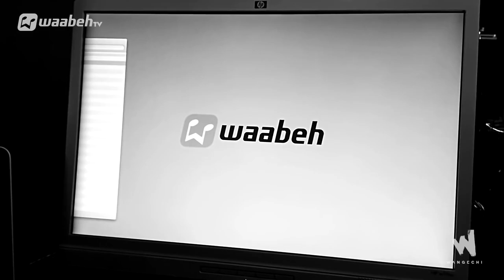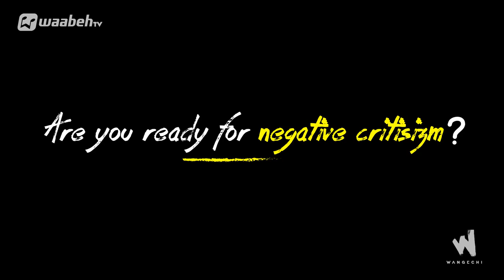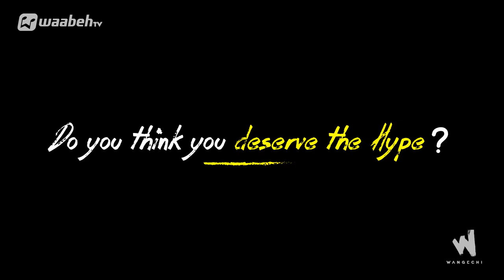Waabeh TV: Wangechi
Interview with Wangeci [ Wang- ay-shee]
Wangechi born as Wangechi Waweru is a female rapper based in Nairobi, Kenya. Born in 1994, her passion for music began at the tender age of 12. Listening to the likes of Necessary noise, Esir, Kalamashaka, Jay Z, Digable planets, 2pac, B.I.G and many more, her love for hip hop grew and set her on the path to write her own music. Working under Hype masters entertainment she released the songs Homemade and Lega Mega Sega that received positive feedback. She is currently has released mixtape titled "Wangechi" that released on 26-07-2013 under KakaEmpire/Provokemusic label

Chakula Ya Soul [ Soul Food] is the debut mixtape by the Africa's Undisputed Hip-Hop Princess. Produced by Kevin Provoke and features collaborations with Rabbit, Alex Big Soul amongst others